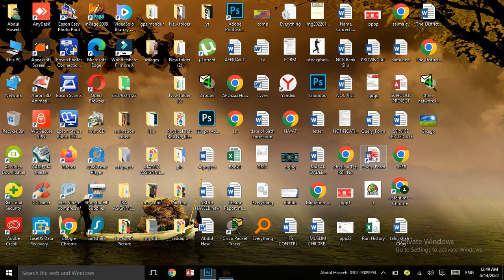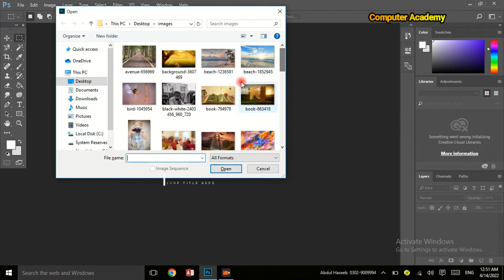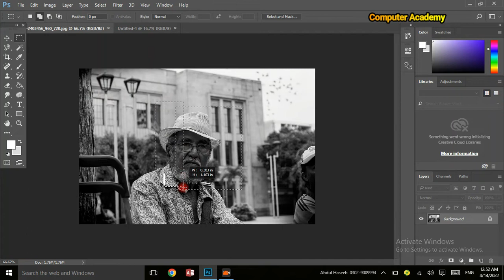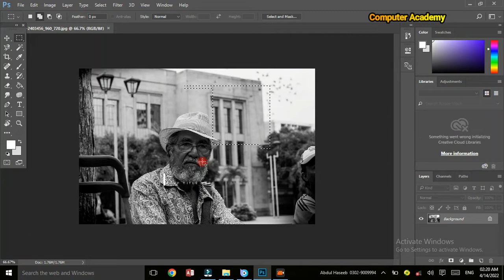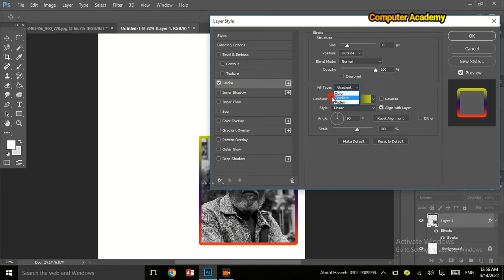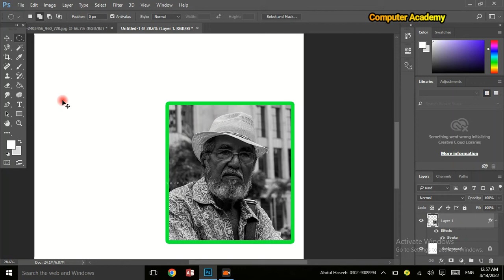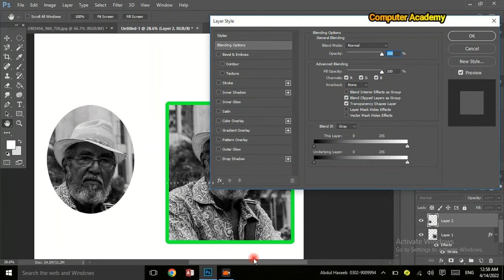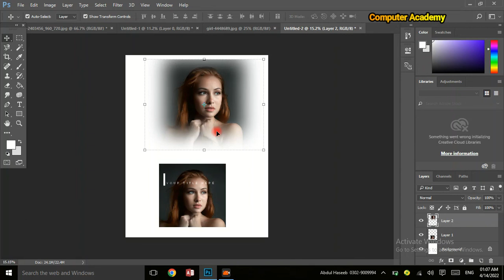How to use Rectangular Marquee tool & Elliptical Marquee tool in Photoshop - class 3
in this video u can learn how to use ractangular morquee tool & elliptical marquee tool in Photoshop in pashto
"Computer Academy"